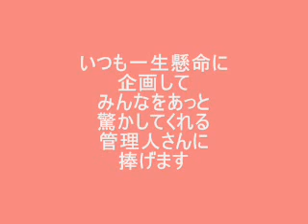あなたは魔法使い